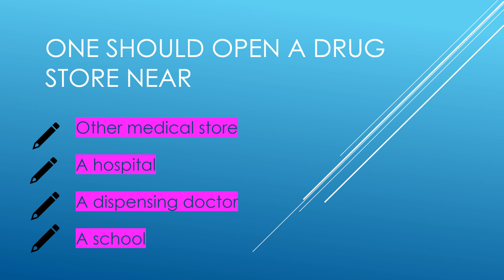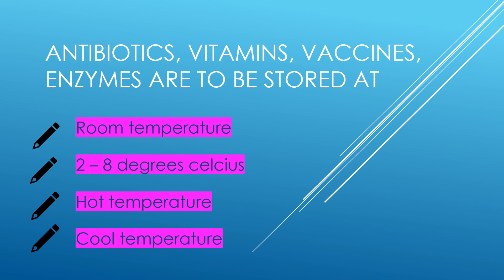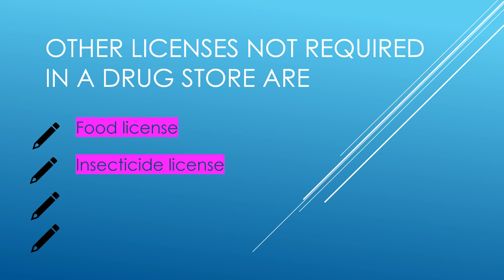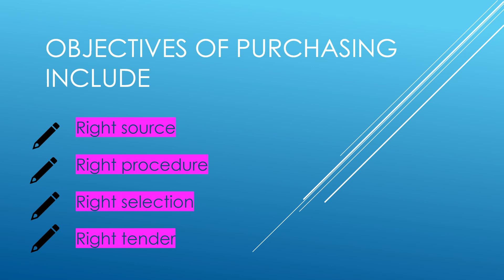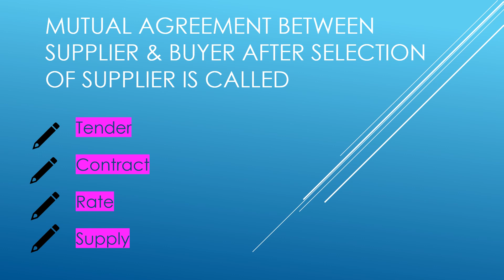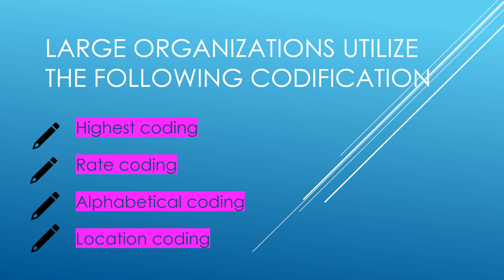MCQs - Chapter 9 - Community Pharmacy & Management - S Y D. Pharm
Practice questions for MSBTE exam for the subject Community Pharmacy & Management for S Y D Pharm. This has multiple choice questions for the chapter 9, ie, Community Pharmacy Management.